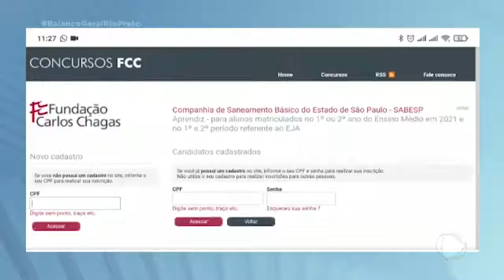Inscrições para menor aprendiz da Sabesp terminam amanhã